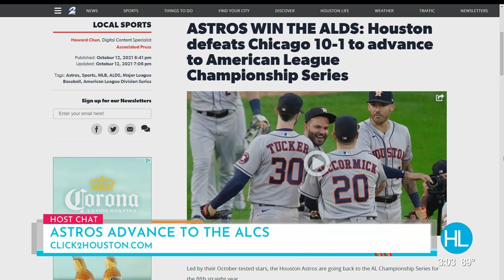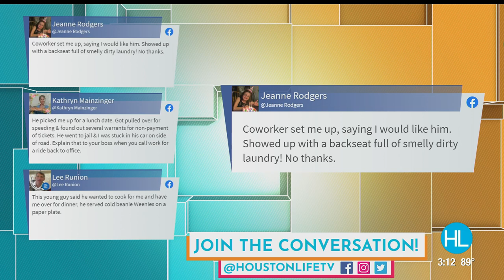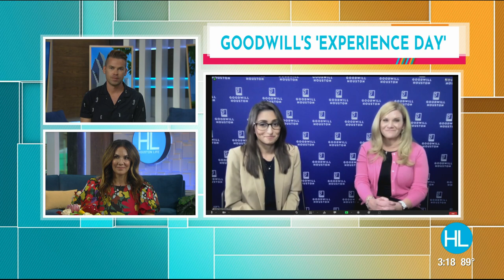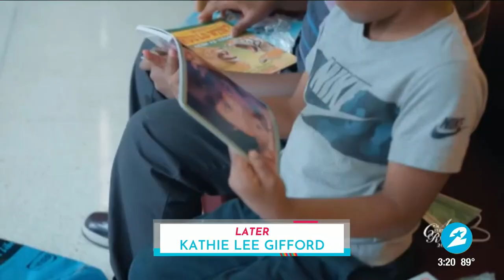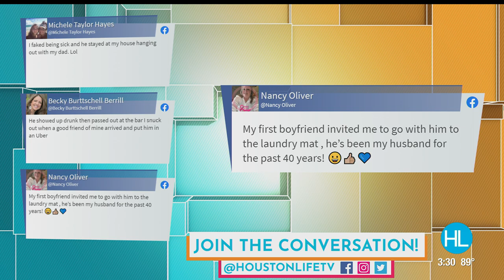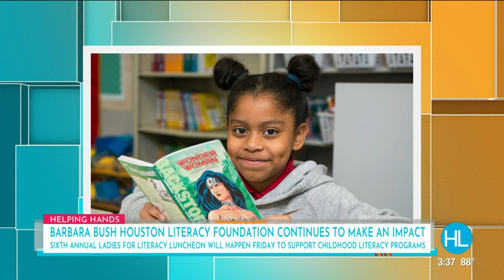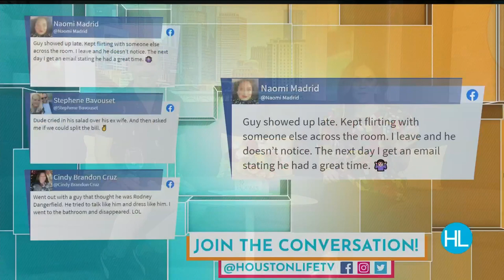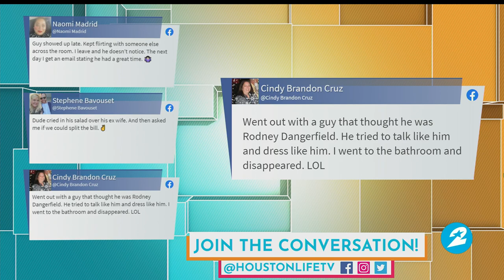HOUSTON LIFE: October 13, 2021